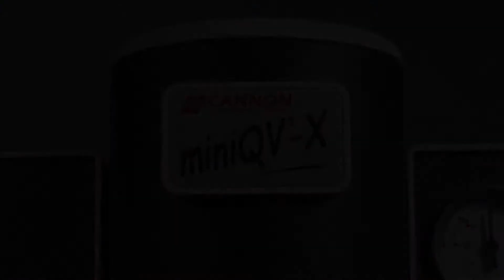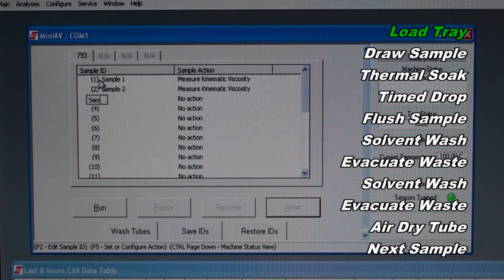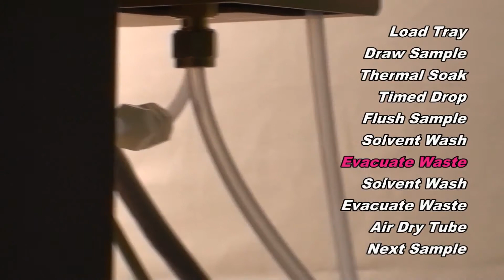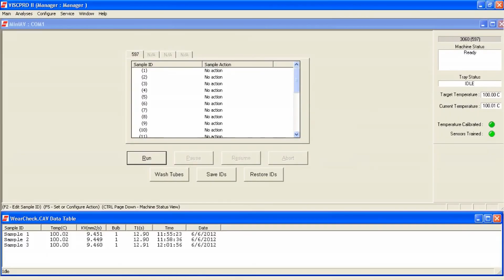CANNON MiniQV-X Operational Video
Demonstration of the miniQV®-X Single-Bath Kinematic Viscometer in action. This instrument is a fully automated, single-bath, benchtop viscometer for rapid kinematic viscosity measurement of transparent and opaque liquids with ASTM D445 precision capability. A 25-position sample handler allows unattended processing. The fast-run tube covers a 10-fold viscosity range between 5 mm²/s (cSt) and 800 mm²/s (cSt) from 40°C to 100°C. The miniQV-X has been optimized for condition monitoring of used oils.